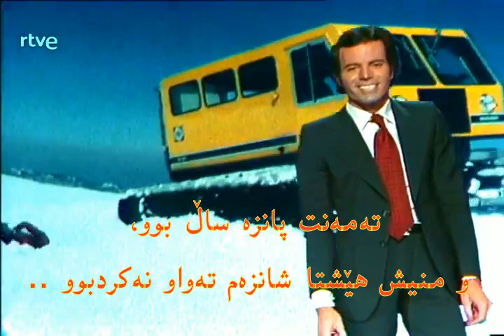Julio Iglesias Dieciséis años Kurdish subtitle ژێرنووسكراوى کوردی